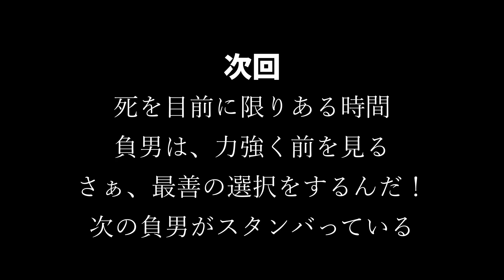♯20【ProjectZomboid】第2幕アポカリプス編：軍事施設【黙示録】（プロジェクトゾンボイド/Build41.68/ゲーム実況/攻略)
高難易度黙示録モードの世界を、負男が通常プレイヤーからプロボイダーになる為、ケンタッキー州を一周する旅。安定版41.65にてルイビルも追加されたMAP。
各町のミッション有、新タウンのルイビルは全ての建物探索と本拠点を作る、
死んだらコンティニュー有、そして第2幕は裏ボイドのパラレル世界の物語も同時に進行され、こちらも本編の息抜きにご視聴下さい。
この企画は、バラエティー企画の為、特に役に立つ、華麗なプレイ等は求めてはいけません。効率やメリットデメリット等は考えないでください。やりたい事をやりたい様に、負男が思うように旅を楽しんでるので、頭を空にして、負男の旅を見届けるだけの負男の旅物語企画です。

負男のプロジェクトゾンボイド第2幕アポカリプス編/黙示録/裏ボイド
第1幕3分劇場/裏ボイドのおさらい総集編は、下記リンクより（長いぞ）

Gran Turismo7
ELDEN RING